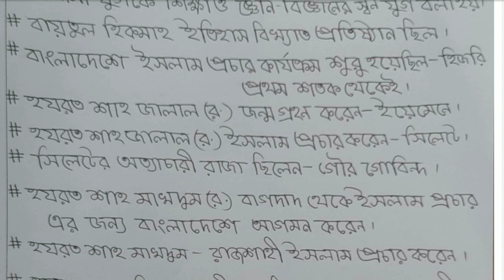উন্মুক্ত এইচএসসি ইসলাম শিক্ষা MCQ